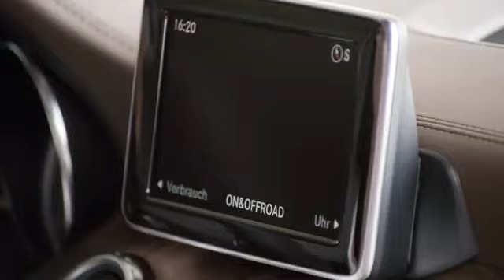Mercedes GLA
Mit dem Mercedes GLA steigen die Schwaben ins boomende Segment der Kompakt-SUV ein. Das vierte Modell auf Basis der neuen Kompakt-Plattform feiert auf der IAA in Frankfurt Weltpremiere.